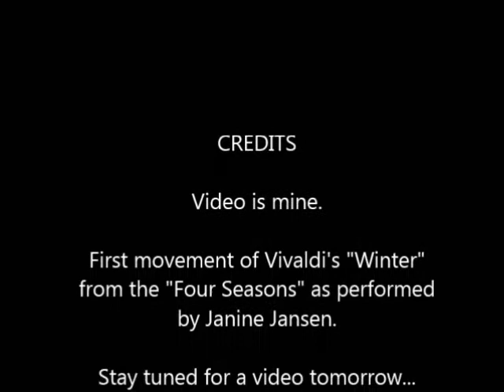Snow Storm in Baltimore, Maryland, 1/23/2016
And this is just the first day...